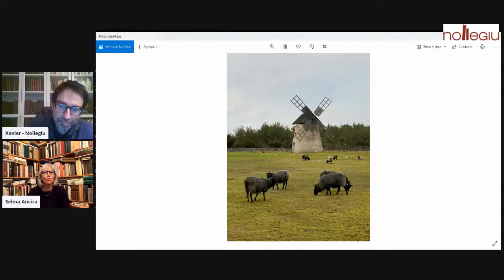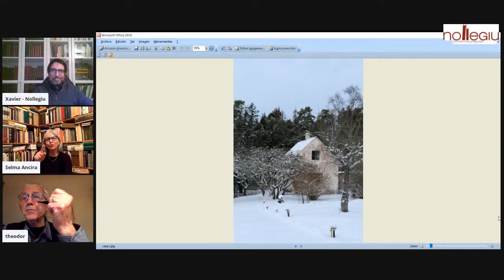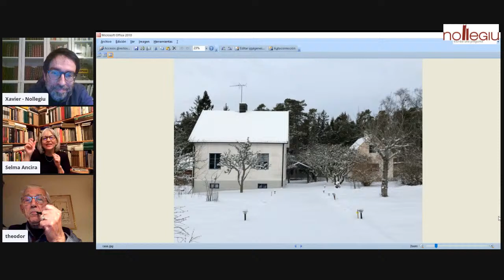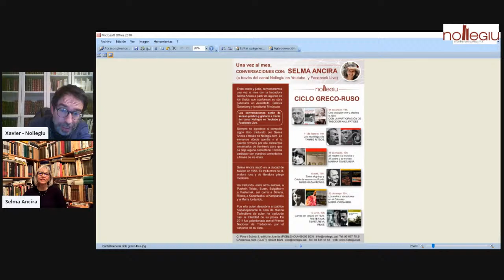Conversación con Theodor Kallifatides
No sabemos en qué idioma nos entenderemos pero seguro que lo lograremos. Esta es la primera sesión sobrer literatura griega y rusa que cada mes mantendremos con la traductora Selma Ancira. Será el único autor vivo y tendremos el placer de conversar con él desde Suecia sobre OTRA VIDA POR VIVIR y MADRES E HIJOS publicadas por la editorial Galaxia Gutenberg con la traducción de Selma.